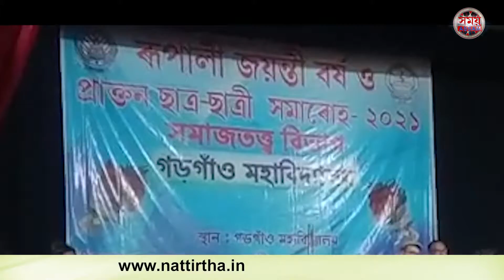গড়গাঁও মহাবিদ্যালয়ৰ সমাজতত্ত্ব বিভাগৰ ৰূপালী জয়ন্তী বৰ্ষ || SAMAY ASSAM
গড়গাঁও মহাবিদ্যালয়ৰ সমাজতত্ত্ব বিভাগৰ ৰূপালী জয়ন্তী বৰ্ষ ও প্ৰাক্তন ছাত্ৰ-ছাত্ৰী সমাৰোহ। একালৰ তৰ্ক প্ৰতিযোগী ২৫টা বছৰৰ পিছত বিশিষ্ট অতিথি হিচাপে গড়গাঁও মহাবিদ্যালয়ত প্ৰতিদিন টাইমৰ মুখ্য সম্পাদক নিতুমণি শইকীয়া।